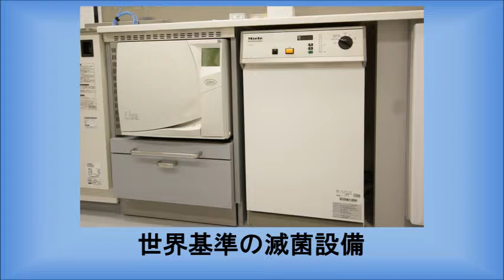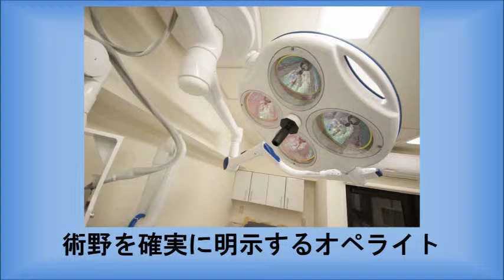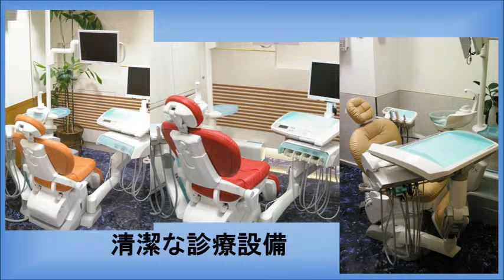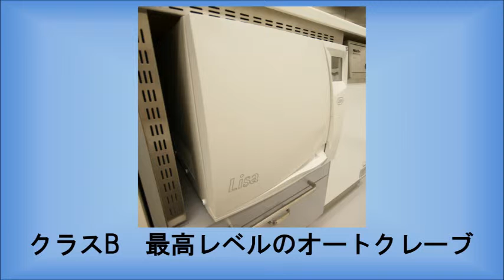東海ラジオ「天野良春のリアル」歯の健康クリニック インプラントの適合について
毎週土曜日　８時１０分頃から東海ラジオで放送している「歯の健康クリニック」でのリスナーからの質問にお答えするコーナーです。
今回はインプラントの適合についてお話しました。

インプラント治療を検討している方はご覧ください。